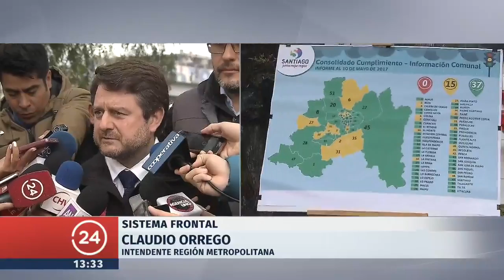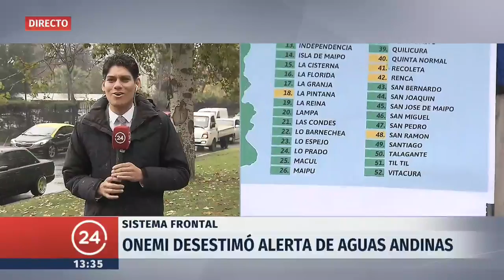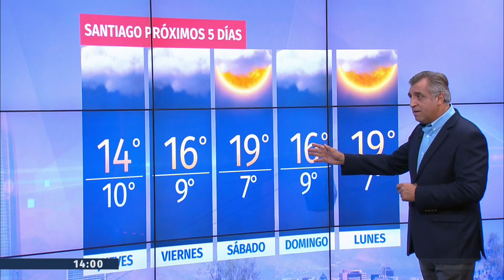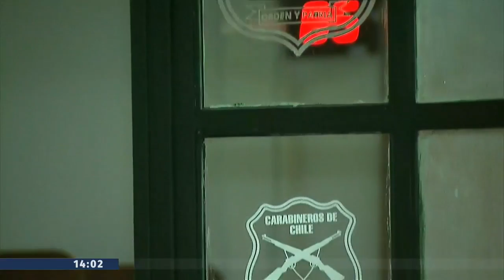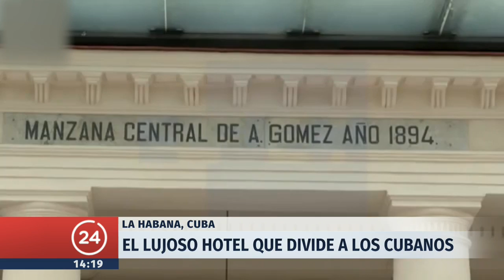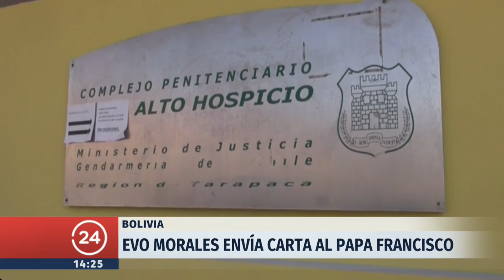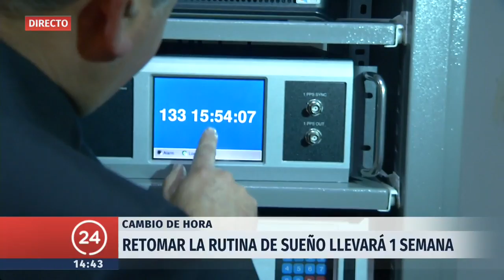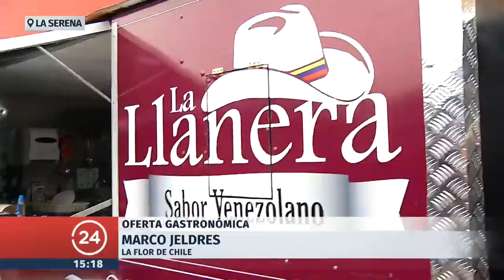24 Horas al Día - Miercoles 10 de mayo | 24 Horas TVN Chile